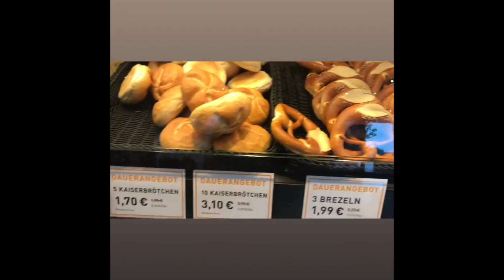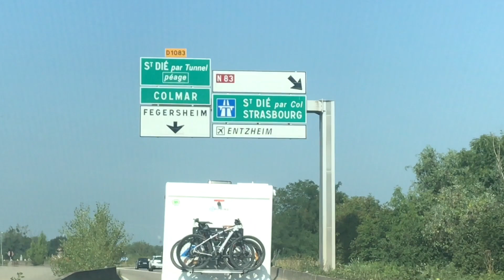TÜM FRANSAYI GEZDİM VOL 1 / STRASBOURG VLOG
Bu izlediğiniz videoda Strasbourg un merkezi yerlerini gezdik.Tarih i sokak larında yürüdük ve ev lerini gördük. Eski Fransa yı keşfettik.Çok eğlendik.Bol bol resim , video çektik. Mutlu , sıcak , neşeli anlar biriktirdik.Ve bu biriktirdiğimiz anı ları sizlerle paylaşmak istedik.Herkese keyifli seyirler dilerim.